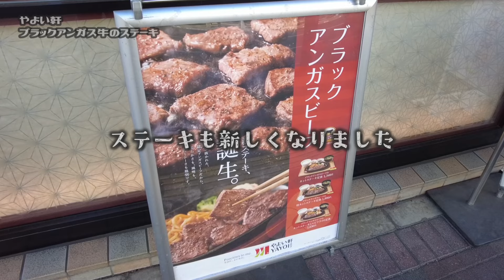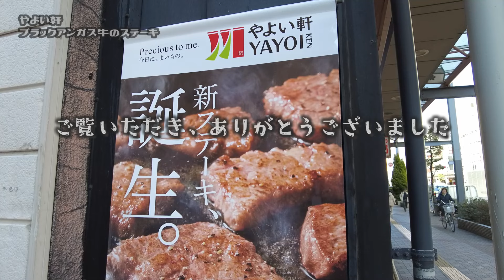新ステーキ誕生！新やよい軒でやわらかジューシーな高品質ビーフが登場【昼めしジプシー】やよい軒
格別に美味しくなったアンガスビーフの新ステーキ定食
New Angus beef steak set meal that is now exceptionally delicious.

本日は、お馴染み無限おかわり【やよい軒】へ行って来ました。
新ロゴへ移行中のやよい軒のステーキが新しく。
良質な赤身肉の認定アンガスビーフを使用とのこと。
益々おかわり不可避なやよい軒です。

　　・ブラックアンガスビーフの特カットステーキ定食 1990円

新推出的安格斯牛排套餐现在格外美味
각별히 맛있게 된 앵거스 비프의 새로운 스테이크 정식
ชุดสเต็กเนื้อแองกัสแบบใหม่ที่อร่อยล้ำลึกตอนนี้